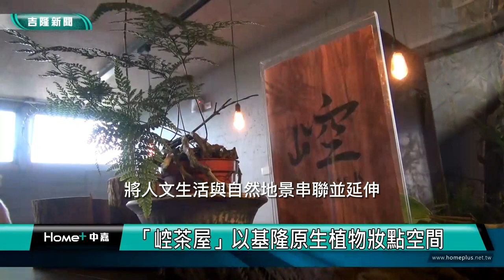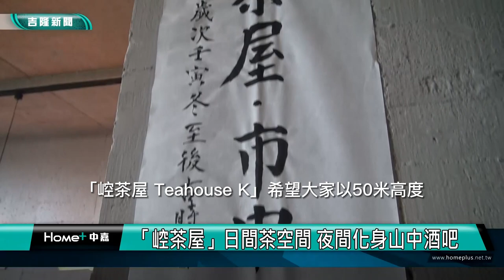靜心 洞穴|日光茶屋 夜光山吧|基隆原始感的山中空間 崆茶屋2/25起限定開放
(中嘉吉隆新聞 記者蔡曉君/基隆報導) 連結基隆塔與主普壇間的全新空間「崆茶屋 Teahouse K」將從2/25~4/2每週末限定開放，以基隆在地植物、苔蘚、蕨類共構，展現承裝基隆原始感的空間，歡迎民眾線上報名，來感受這可讓人打開五感的洞穴空間魅力。

崆茶屋的空間營運白天提供茶席空間，帶民眾進行「茶」的五感體驗，夜間則配合基隆塔的開放時段，營運夜間山海景觀的「基隆山吧」，透過五感體驗，感受基隆的新生能量及本質之美。

▲崆茶屋 Teahouse K 展場參觀限定場▲
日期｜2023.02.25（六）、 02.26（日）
時間｜13:00-17:00
地點｜崆茶屋（基隆主普壇後方）
地址｜基隆市中正區信二路280號
預約辦法｜因崆茶屋空間有限，為確保觀展品質，活動採線上預約制，請至預約連結填寫報名，額滿即止。如有預約卻未到場者，開放現場排隊者進入，以展場內總人數控管為限，恕不保證入場，建議先行上網預約。

臉書追起來
Home 中嘉- 吉隆有線電視

趣聞不漏接
吉隆官網(中嘉新聞)

喜歡看電視?